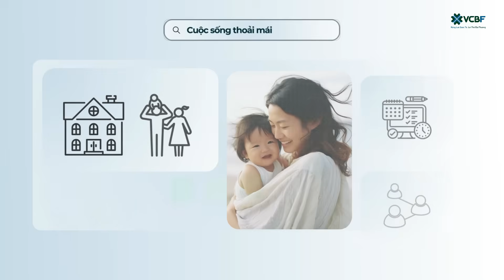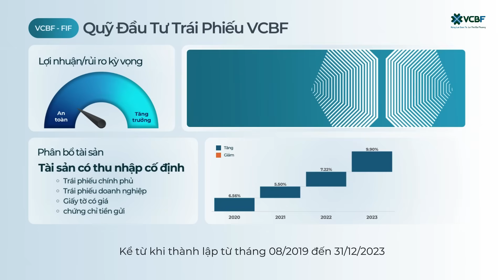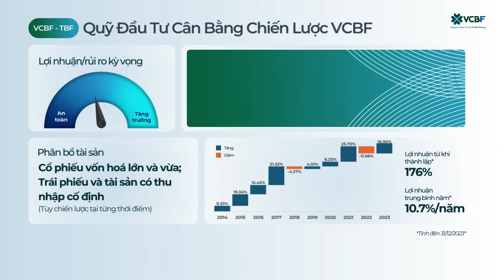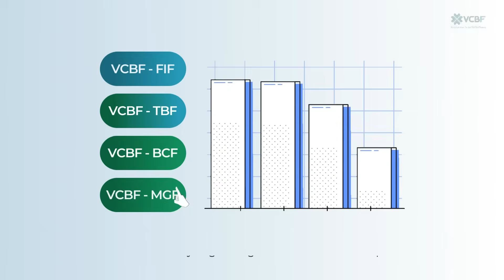Giới thiệu các quỹ mở VCBF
Tận dụng những am hiểu sâu sắc về các công ty và thị trường tài chính để gia tăng các lớp tài sản, giúp khách hàng cảm thấy tự tin và thoải mái trong thế giới của họ.

Nếu đầu tư không phải là chuyên môn của bạn, gửi gắm việc đầu tư vào các quỹ mở VCBF chính là giải pháp hiệu quả và dễ dàng
Đầu tư quỹ mở dễ dàng trên các ứng dụng VCBF Mobile, VCB Digibank, Fmarket, MoMo